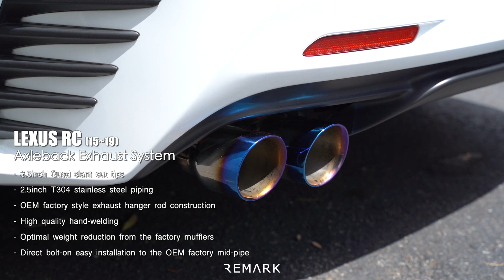REMARK Axleback for Lexus RC 200t/ 300/ 350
Introducing REMARK Lexus RC Axle-Back Exhaust System!

Fits: Lexus RC 200t 16-17 / 300 I4-2.0L (t) 18-19 / RC 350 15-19

This vehicle is Lexus RC350 V6 engine.
Keeping it's luxury executive Lexus style, REMARK has developed an exhaust system that will give a sporty-race feel without compromising everyday driving.

PRODUCT FEATURES :

- Direct bolt-on easy installation to the OEM factory mid-pipe.
- 2.5inch, 16 gauge T304 stainless steel, mandrel bent pipe
- OEM factory style exhaust hanger rod construction
- High quality hand welding
- Gaskets and bolts are included
- Quad slant cut style
- Optimal weight reduction from the factory mufflers
- 3.5inch quad tips, a variety of tip selections available
- Sold in pairs (4 tips total)